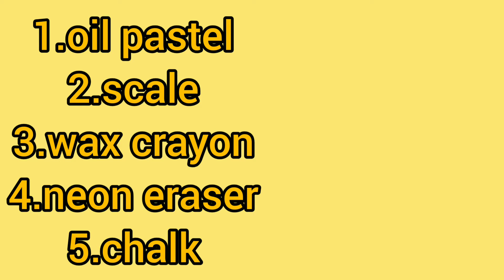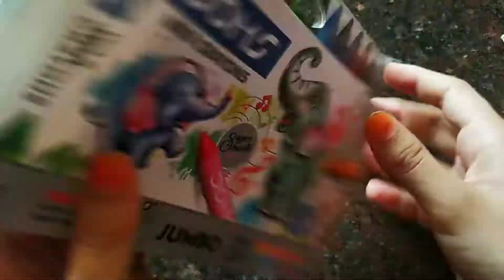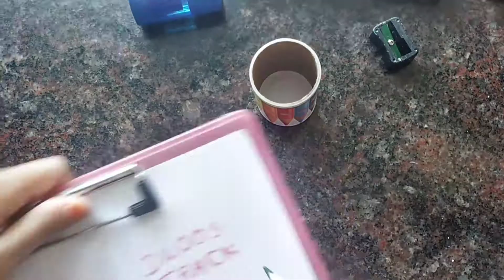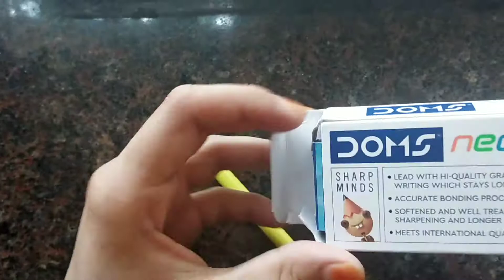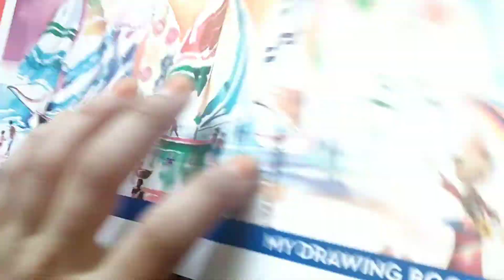Doms colour kit unboxing video